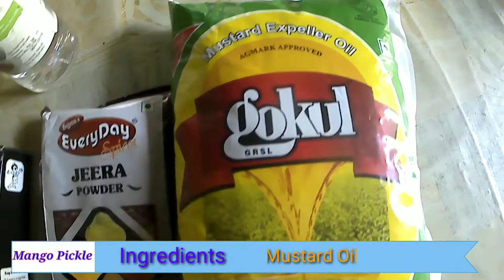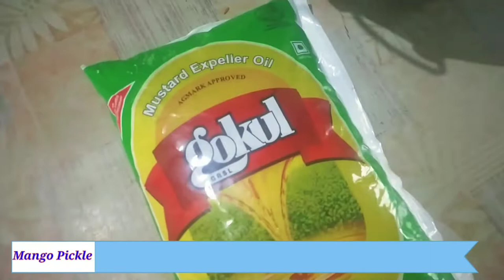Maikai Achar Tarigen// How to make mango pickle